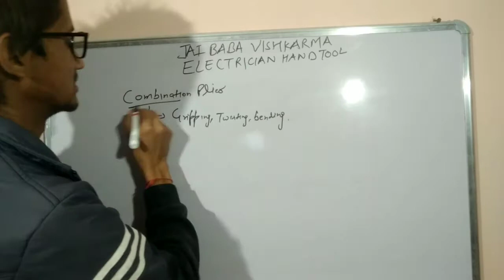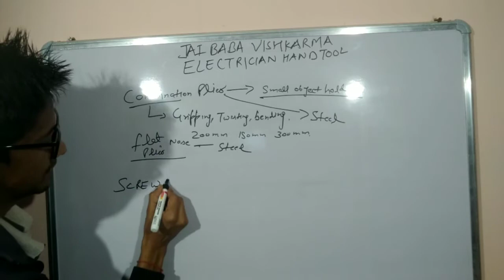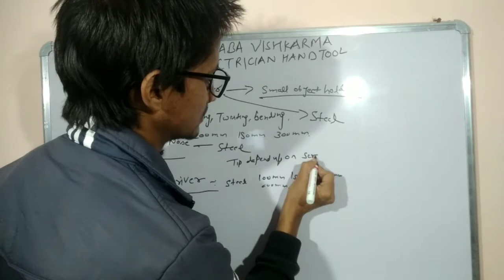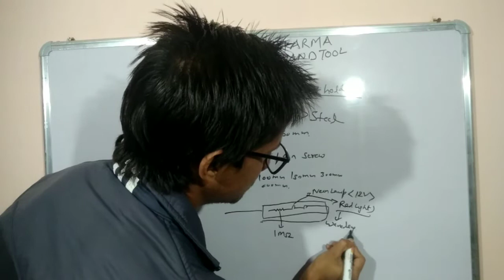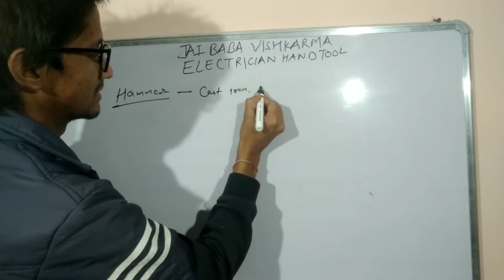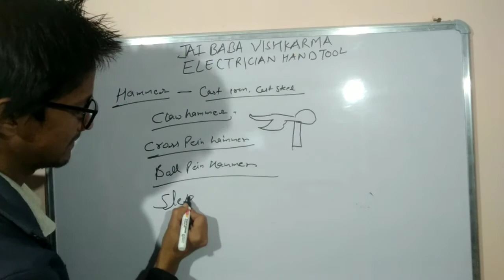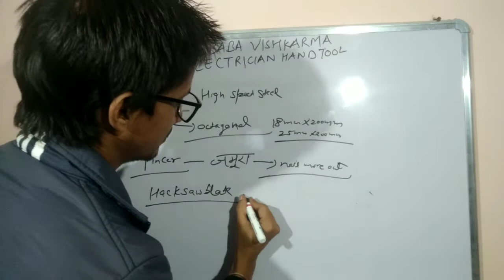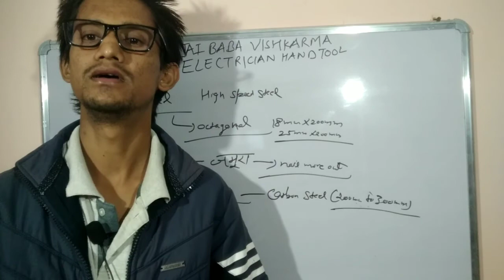Electrician tool ..wire man tool..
In this vedio we use electrician tool when you electricity work.Tool is very necessary part of a wireman or electrician without this ,they can't any work (electricity).